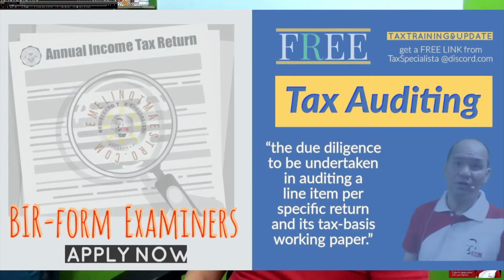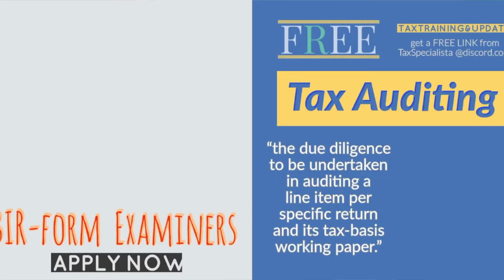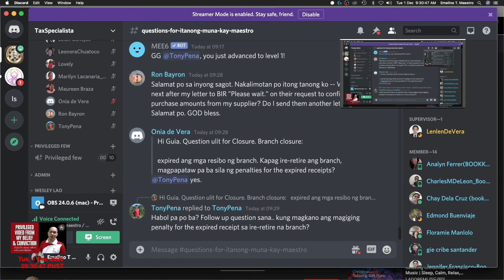BIR loose-leaf books access letter of authority cancellation mixed income hybrid method accounting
RMO No. 1-2019 Prescribes the policies and procedures in the annual search for the BIR's Best Employee for Service Excellence and Public Trust (BIR's BEST) RMO No. 2-2019 Declares the TIN Card (BIR Form 1931) as accountable form RMO No. 3-2019 Creates and drops the Alphanumeric Tax Code on Microfinance Non-Government Organization and Documentary Stamp Tax in BIR Form 2000-OT under RA No. 10963 (TRAIN Act) RMO No. 6-2019 Prescribes the policies, guidelines and procedures in the re-accreditation of printers of principal/supplementary receipts/invoices RMO No. 6-2019 Prescribes the policies, guidelines and procedures in the re-accreditation of printers of principal/supplementary receipts/invoices RMO No. 10-2019 Grants Value-Added Tax privileges to resident foreign missions, their qualified personnel and the dependents of the latter RMO No. 12-2019 Prescribes the policies, guidelines and procedures in relation to Decisions on Administrative Cases signed and approved by the Regional Director under RAO No. 4-2017 RMO No. 22-2019 Modifies the Alphanumeric Tax Code for Percentage Taxes in BIR Form Nos. 2551M/2551Q pursuant to the implementation of RA No. 10963 (TRAIN Act) RMO No. 25-2019 Prescribes the policies and procedures to implement the ninety (90)-day period to process and grant claims for Value-Added Tax (VAT) Refund/Credit pursuant to Section 112 of the Tax Code RMO No. 26-2019 Prescribes the policies, guidelines and procedures in the preparation and submission of Progress Report for the Programs and Activities in the BIR Strategic Plan 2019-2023 RMO No. 31-2019 Revises the policies, guidelines and procedures in the establishment/revision of Schedule of Zonal Values of Real Properties within the jurisdiction of Revenue District Offices and for other purposes in relation to Sec. 6E of RA No. 10963 (TRAIN Law) RMO No. 33-2019 Prescribes the policies, guidelines and procedures in the processing and monitoring of Estate Tax Amnesty availment pursuant to RA No. 11213 (Tax Amnesty Act) and issuance of the corresponding Electronic Certificates Authorizing Registration (eCARs) RMO No. 35-2019 Revises certain policies in the enforcement of civil remedies for the collection of Accounts Receivable/Delinquent Accounts (AR/DAs) RMO No. 37-2019 Amends the policies, guidelines and procedures on the registration of employees earning purely compensation income, transfer of registration of employees, update of registration information and issuance of TIN card RMO No. 40-2019 Prescribes the procedures for the proper service of Assessment Notices in accordance with the provisions of Section 3.1.6 of Revenue Regulations No. 18-2013 RMO No. 41-2019 Prescribes the required documents in the processing of request for the lifting of Warrant of Garnishment, Notice of Tax Lien, Notice of Levy and Notice of Encumbrance RMO No. 42-2019 Prescribes the policies, guidelines and procedures in the Accomplishment Reporting on BIR Priority Programs and Other Major Programs and Projects RMO No. 47-2019 Modifies and drops the Alphanumeric Tax Code (ATC) on Final Withholding Tax on Amounts Withdrawn from Decedent's Deposit account and Excise Tax on the Performance of Services on Invasive Cosmetic Procedures pursuant to RR No. 8-2019 and RR No. 2-2019 RMO No. 56-2019 Amends certain provisions of RMO No. 36-2016 relative to the policies and procedures in the decentralization of recording of internal revenue taxes RMO No. 58-2019 Prescribes the BIR Incident and Data Breach Response Plan MO No. 3-2018
Prescribes the policies and procedures for the use of Computer-Assisted Audit Tools and Techniques (CAATTs) laboratories, and Key Performance Indicators (KPIs) and reporting requirements for CAATTs usage RMO No. 5-2018
Prescribes the policies, guidelines and procedures in the nomination/application to act as a Resource Person for Trainings/Seminars/Briefings or as Subject Matter Expert (SME) for the Competency-Based Human Resource Program of the BIR RMO No. 6-2018
Provides policies and guidelines in the enhancement of the frontline services in compliance with the Ease of Doing Business and implementation of the Revised Citizen's Charter RMO No. 7-2018
Directs the submission of Inventory and Status Report of Revalidated/Non-Revalidated Letters of Authority (LAs) and LAs issued after June 30, 2016 RMO No. 15-2018
Prescribes the policies, guidelines and procedures in the implementation of the post evaluation of the Cash Register Machines (CRM), Point-of-Sale (POS) machines and other Sales Receipting System Software including the extraction of data from Electronic Sales (eSales) Journal and Z-Reading RMO No. 19-2018 Revises the policies, guidelines and procedures in registering new business prescribed under Revenue Memorandum Order (RMO) No. 6-2018